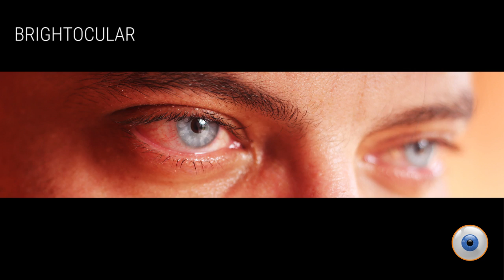Brightocular post op exams to prevent complications - post operative care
Permanent Eye Color Change post op exam protocol to prevent the progression of side effects turning into irreversible complications.
Implants should be removed from prolonged redness and increased intraocular pressure  past one year. Monitor your endothelial cell count. Experience in removing iris implants is just as important as a experienced and skillful surgeon in implanting to prevent iris atrophy and significant endothelial cell loss during implantation and removal.  Deep anterior chamber, proper implant size minimizes the risks of inflammation of the iris and  depigmentation. Procedure has  approximately a 95% success rate if all rules are followed as with any procedure. The surgeon is required to provide patients with the consent form discussing all benefits and risks.